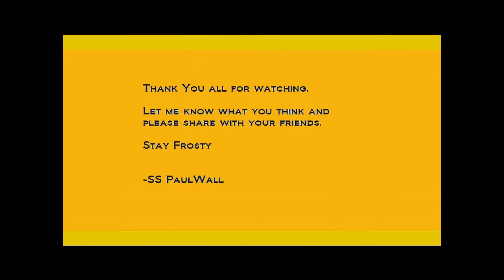SS PaulWall Episode 2 COD Montage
Oh My Lanta! What is this?! Could it be?! I think it is! It's a new video!  Sorry that it has been a long time since the last video but hey, school and work takes up a majority of my time.  Thanks